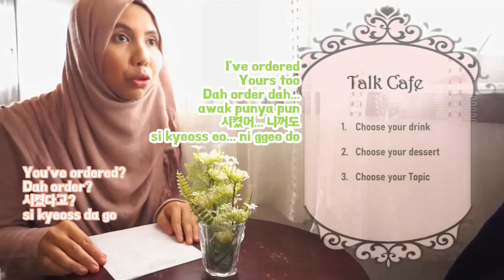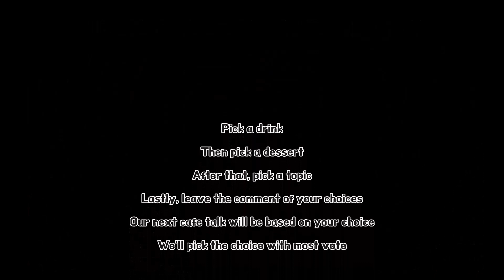Cafe Talk 1 : Why Korean Language? 왜 한국어? Kenapa bahasa Korea?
We did a cafe talk in Talk Cafe!!
Sebab ramai yang tanya, "Kenapa Korea? I mean, Kenapa perlu bahasa Korea?"

"Errr. "

For an amateur, a lot of editing took place in this video if you notice.
Like you've read at the end of the video (If)
You can generate your the next Talk Cafe Episode by commenting down below the menu of your choices.
We'll choose the menu suggestion with most votes
Kita akan pilih yang ramai orang choose.

Kalau tak ada orang pilih, hahaha no more cafe talk!! hahahaha susah giller nak buat weyy but I challenge. jangan gelak~~~
There're few mistakes in the subbing
the words just didn't get exports in the video. I've tried...

Love
NZR